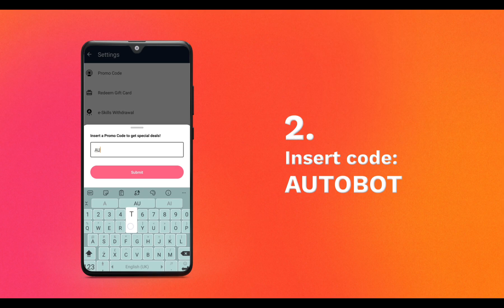One Crazy KvK ||Prime Dos Bear Ox Mista Onni || Aptoide|| Guns of glory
**AUTOBOT**

1 - The first step is to download the game: -
2 - Sign in to your account

3 - Download the AppCoins Wallet which you can get from the play store or aptoide

"Discover the ultimate gaming experience with Aptoide Android Store! 🎮📲 Unleash your inner strategist as Guns of Glory: Lost Island takes you on an exhilarating journey filled with action and adventure. 💥🌴 Don't just play, dominate the battlefield with our exclusive bonus offers, now giving you up to 35% extra in-game rewards! 💰✨

With Aptoide Android Store, you have access to a vast collection of games, apps, and more, all in one convenient platform. 🎁📦 Explore the untamed lands of Guns of Glory: Lost Island and prepare to conquer mighty foes in epic battles. 🏰⚔️ Build your own kingdom, train your army, and forge alliances to become the ultimate ruler!

But wait, there's more! 😮✨ Aptoide Android Store not only brings you the best selection of games but also ensures a seamless user experience. Forget about unnecessary restrictions and enjoy unrestricted access to your favorite titles. 🌟🚫 No more limitations, only limitless gaming pleasure awaits you.

Join millions of avid gamers worldwide who trust Aptoide Android Store for their gaming needs. 🌍📲 Level up your strategic skills, conquer new worlds, and claim victory in Guns of Glory: Lost Island with our exclusive bonuses of up to 35%! 💪💥 Don't miss out on this opportunity – it's time to take your gaming to the next level! 🎮🔝"

Note: The copy includes the given video topic "Aptoide Android Store" and the detailed description "gives bonuses up to 35% for Guns of Glory: Lost Island" in a way that promotes both the store and the specific game.